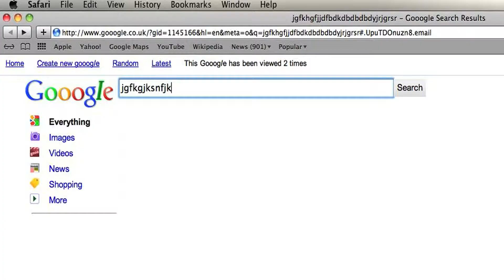A Sticky Situation (revised)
Film created by Tino Dimperio, Parris Calkin, and J.C. Castro, with the help of Zane Demarest. Providence High School, 2013.